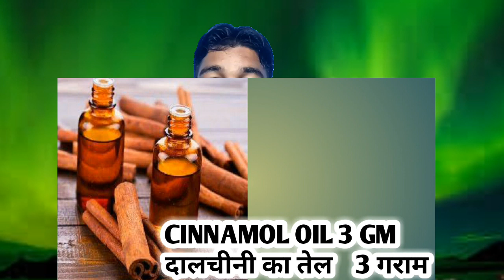Cinnamon oil + clove oil best size gain formulla !!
Dosto is video me ap logo ko cinnamon oil and clove oil ke phaide ke bare me bataya gaya hai